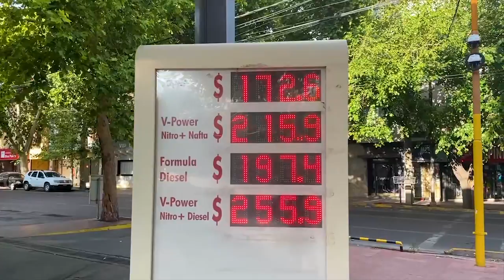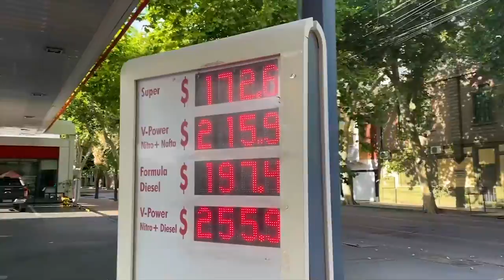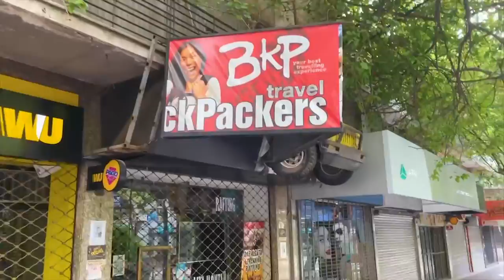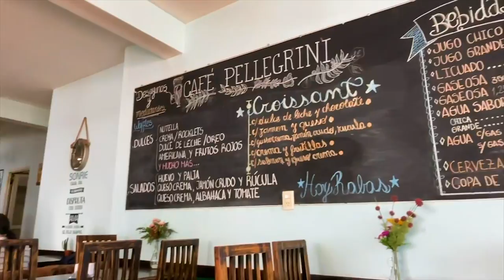In Mendoza zum WEINen? | Roadtrip durch Argentinien Teil 1 | Weltreise | Auswandern Südamerika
Die Großstadt Mendoza steht genau für zwei Dinge: Skifahren & Weinanbau. So mancher edle Tropfen kommt aus dieser sonnigen Region. Zum Wohl!

Roman Topp